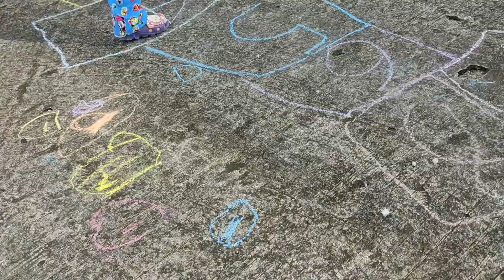Learn Math while playing outdoors; Skip counting numbers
In skip counting by twos, a person can count to 10 by only naming every other number: 2, 4, 6, 8, 10. Combining the base (two, in this example) with the number of groups (2, in this example) produces the standard multiplication equation: two multiplied by 2 equals 4.

Videos were prepared in such a way kids also will enjoy what they are doing.